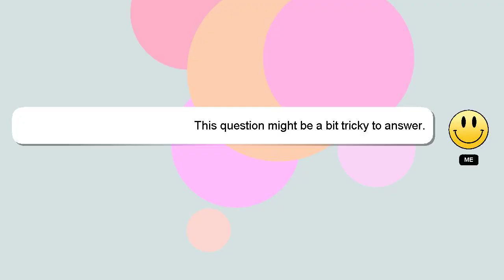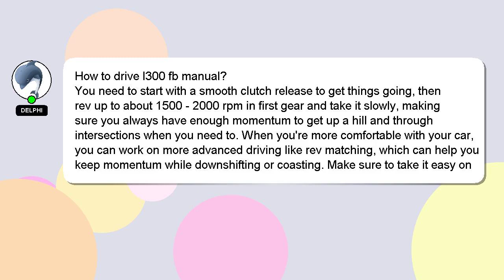How to drive l300 fb manual?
A brief introduction of myself, Hello there, my name is Delphi. Allow me to provide support in answering your questions. - How to drive l300 fb manual?

I will 'heart' your answer to show my gratitude for your contribution.

*2 What we are experimenting :*